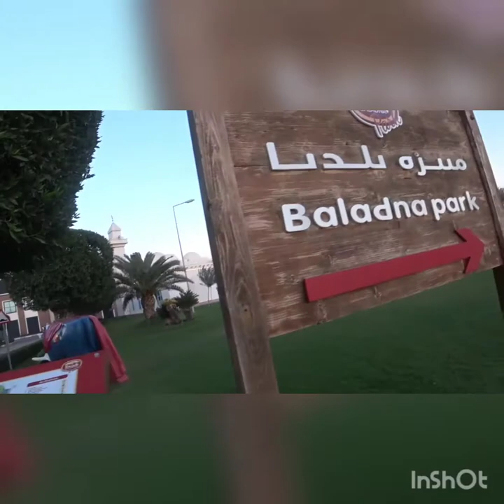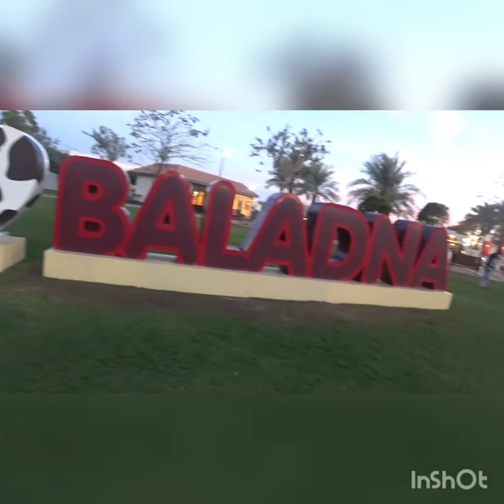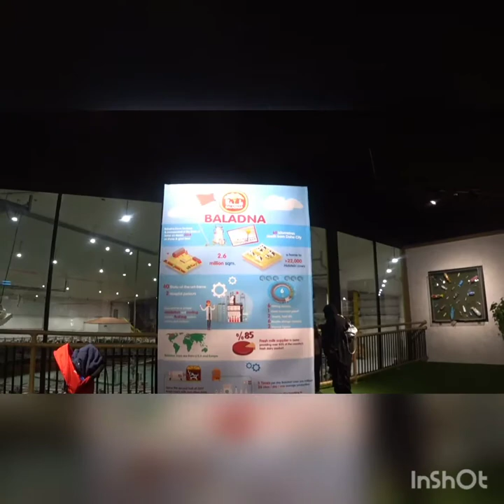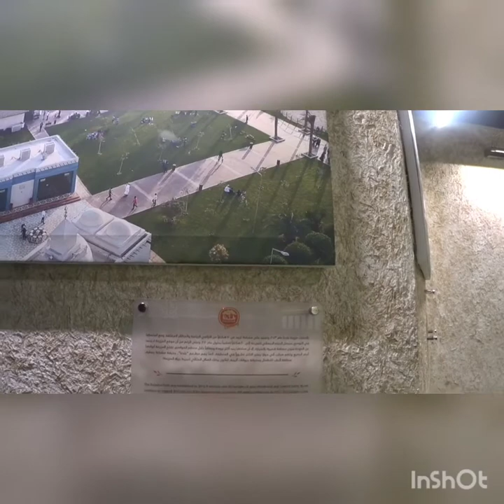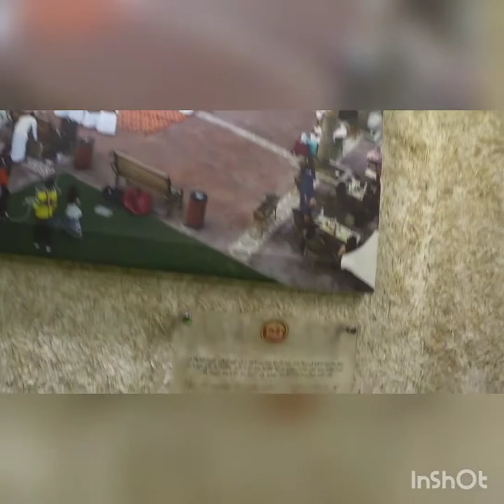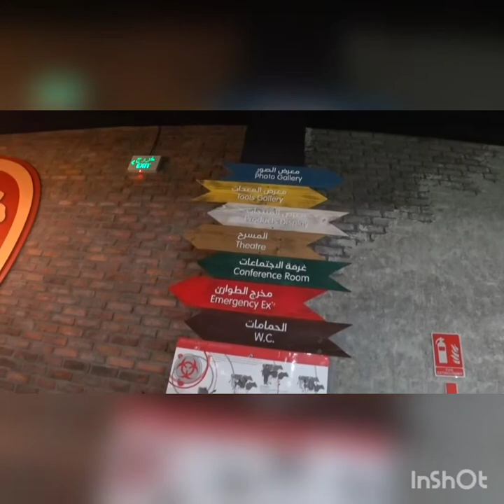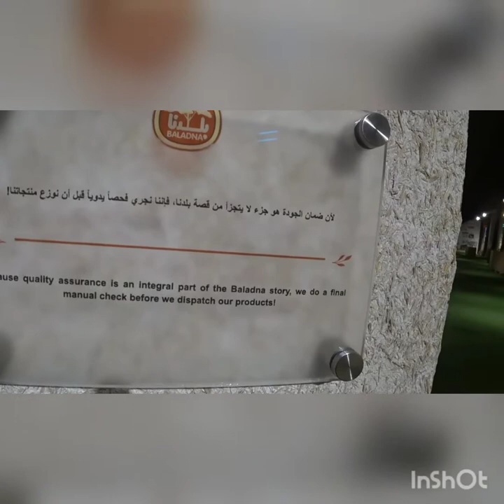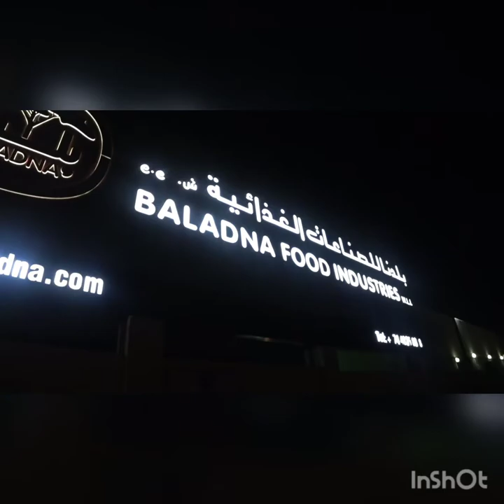Baladna cow farm park tour Aya diaz-doha#